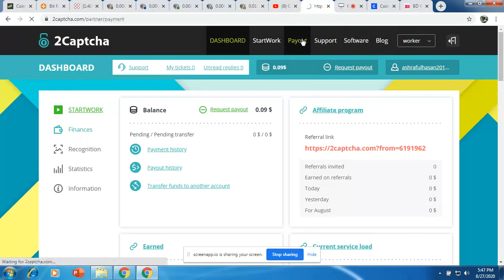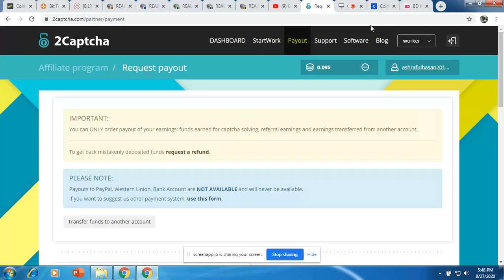100$ earn in month